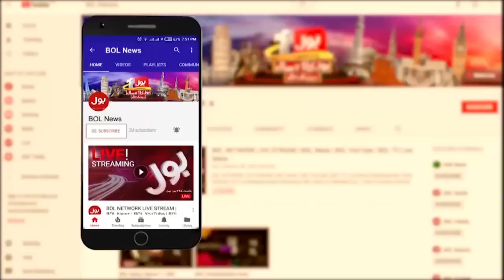Sindh Local Bodies Election Updates | PP Leader Exclusive Talk | Breaking News